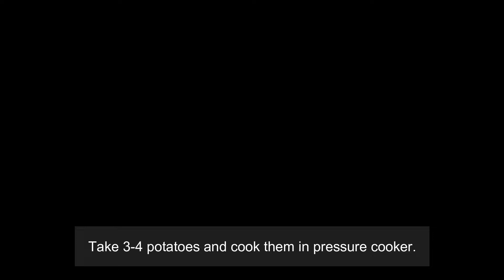How To Make Masala Dosa At Home Easily | Crispy Dosa Recipe At Home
In this video, we will see how to make a Masala Dosa at Home.

0:00 Introduction
0:07 MASALA PREPARATION MASALA DOSA
0:13 Take 3-4 potatoes and cook them in pressure cooker.
0:23 Peel the skin, mash potatoes and keep it aside.
0:40 Pop mustard seeds and add urad dal.
0:50 Add curry leaves, green chillies and ginger.
1:04 Add onions
1:15 Add turmeric powder
1:20 Add mashed potatoes
1:30 Add salt, coriander leaves and mix well.
1:47 DOSA PREPARATION MASALA DOSA
2:10 Place masala and fold the dosa.
2:19 Best served with sambar and chutney.